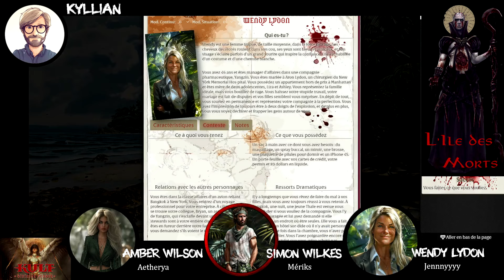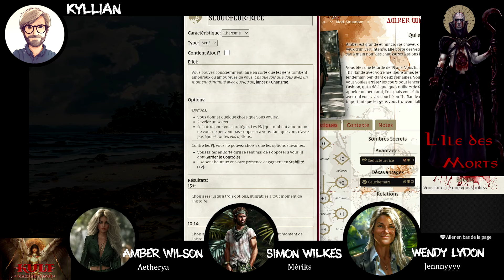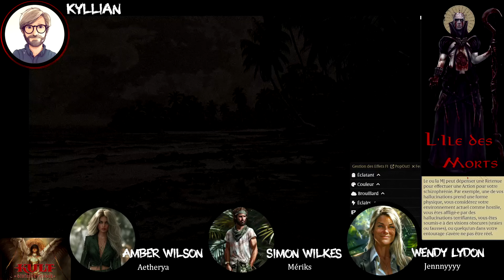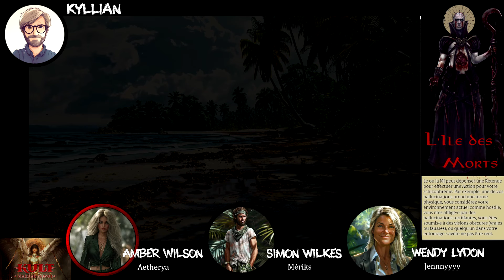Kult - L’Île des Morts - Épisode 1/2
Dans l'avion du retour depuis Bangkok, les destins de trois personnages vont se croiser et le Voile s’entrouvrir.

Personnages :
Wendy - interprétée par Jennnyyyy
Amber - interprétée par Aetherya
Simon - interprété par Mériks

Passeur des Morts : Kyllian

Scénario issu de Taroticum publié en francais par Arkhane Asylum Publishing

Attention : cette vidéo est un jeu de rôle (œuvre fictionnelle) et ne représente ni les pensées ni les actes des joueurs mais est une interprétation d'un scénario.

00:00:00 Vol de nuit
00:03:30 Crash
00:27:40 Une nuit en perdition
00:38:22 Échoués
00:55:30 Le dernier espoir de l'Enfant
01:04:30 Réveil dans la jungle

L’humanité est piégée dans une illusion.
Nous ne voyons pas les grandes citadelles de Métropolis dominant nos plus hauts gratte-ciels.
Nous n’entendons pas les cris provenant des caves oubliées où des escaliers dissimulés mènent en Inferno.
Nous ne sentons pas le sang et la chair brûlée de ceux qui ont été sacrifiés à des dieux depuis longtemps oubliés.
Mais certains d’entre nous ont un aperçu de ce que dissimule le Voile.

Nous avons ce sentiment étrange que quelque chose ne va pas. Les divagations d’un fou dans le métro semblent porteuses d’un message sibyllin et, en y repensant, ce voisin qui vit en reclus semble dégager quelque chose d’inhumain lorsqu’on le croise dans le couloir.
En découvrant lentement la vérité sur notre prison, nos geôliers et notre passé obscur, nous pouvons enfin nous réveiller de ce sommeil induit et prendre le contrôle de notre destin.

KULT est un jeu publié par Arkhane Asylum Publishing